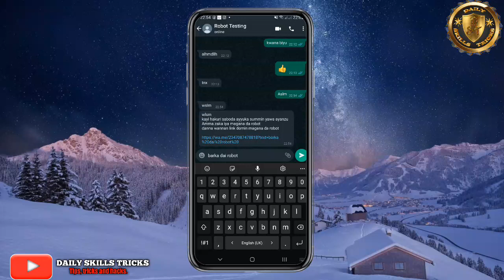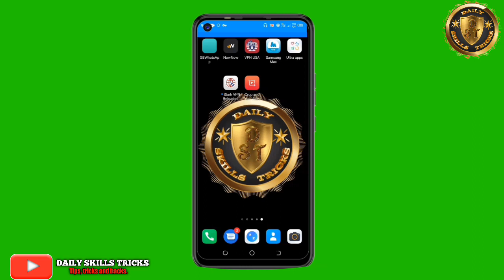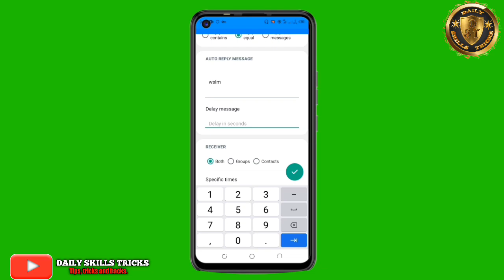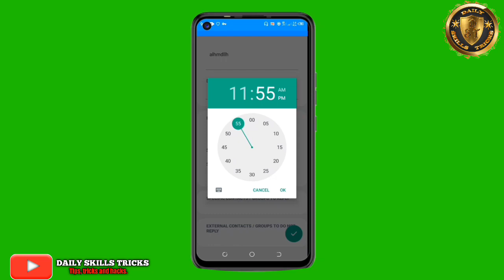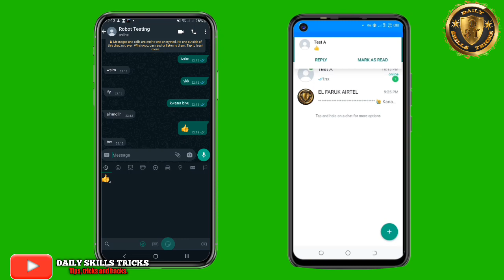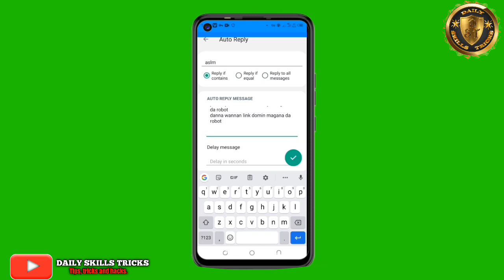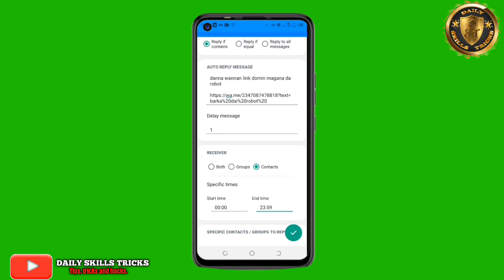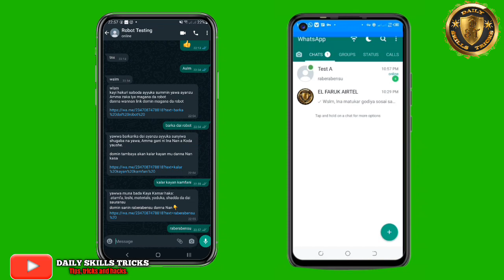How to set ROBOT on Whatsapp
00:00 - Hailat
00:07 - Itro
01:17 - what is WhatsApp robot?
02:17 - How to set Robot on WhatsApp
04:42 - When are changes updated?
03:02 - How to disable chapters?
03:21 - Are chapters available in my country?

Fatan kunji dadin wannan video, kucigaba da bibiyarmu akwai sababbi masu zuwa da yardar Allah fatammu dai kucigaba da bamu hadinkai mungode.

Idan kunasan karin bayani kukiramu da lambar kan wannan vedio din zamu daga kuma zamu baku duk bayanai da shawara.